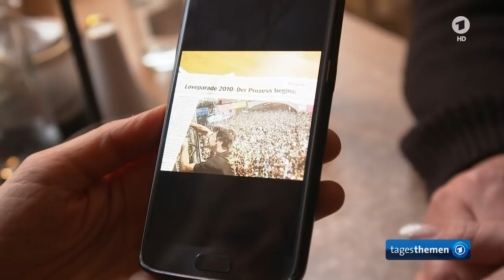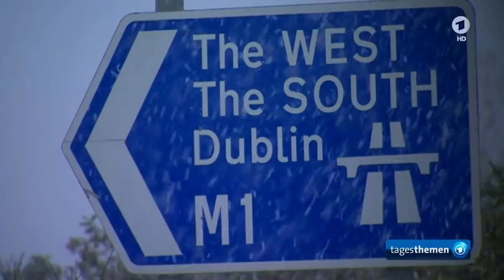tagesthemen 21:45 Uhr, 08.12.2017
Themen der Sendung: Loveparade-Prozess gegen zehn Angeklagte beginnt, Ein Toter bei Protesten in den Palästinensergebieten, Durchbruch beim Brexit - Wie reagiert Großbritannien?, Weitere Meldungen im Überblick, Das Wetter